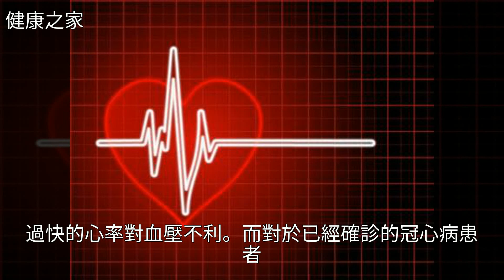心跳快慢對身體有哪些影響？心跳快了好還是慢了好？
心跳快慢對身體有哪些影響？心跳快了好還是慢了好？心跳快慢對身體有哪些影響？心跳快了好還是慢了好？冠心病 高血壓 藥品 甲亢 健康